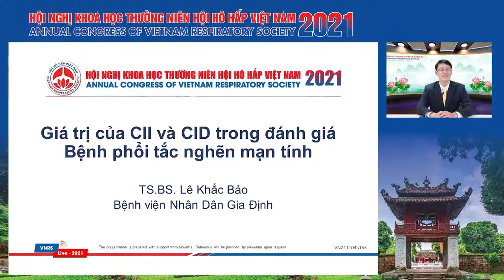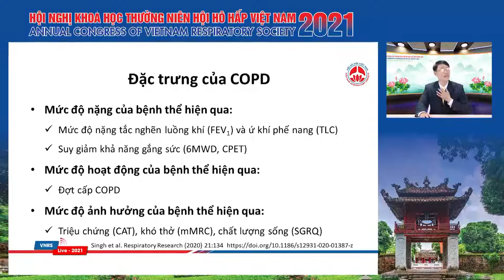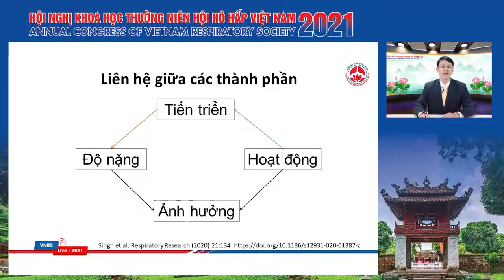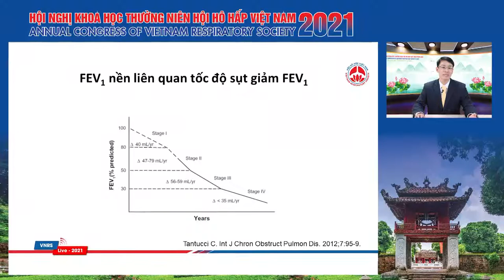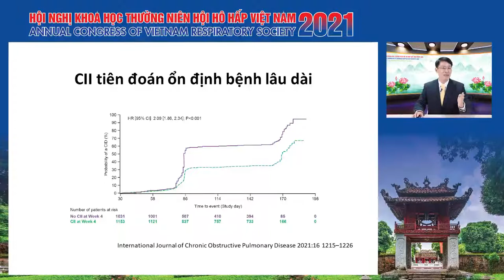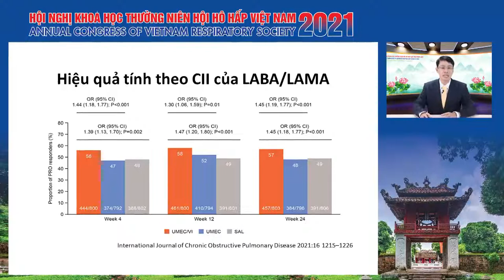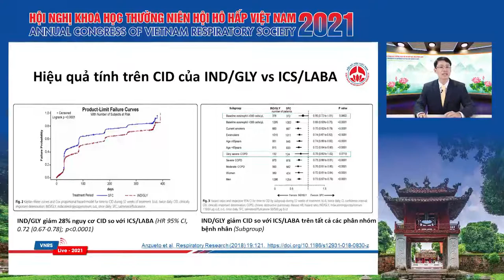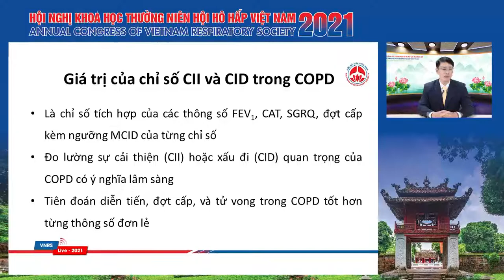Đánh giá tính hiệu quả điều trị COPD bằng CID: Nghiên cứu & ứng dụng lâm sàng